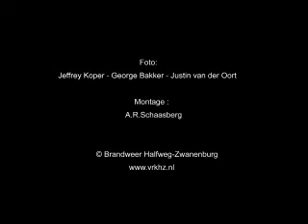Compilatie 2012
Greep uit de bijna 200 uitrukken van 2012